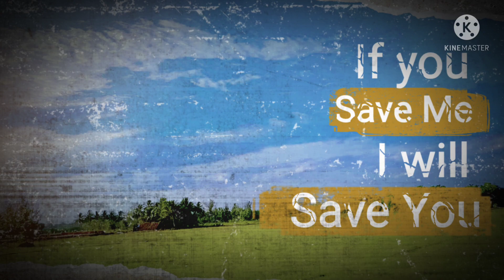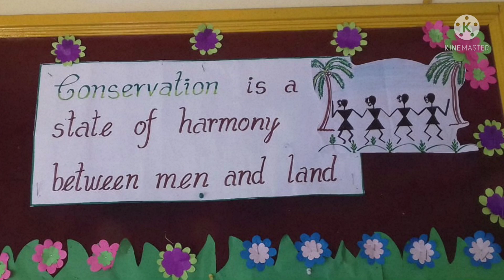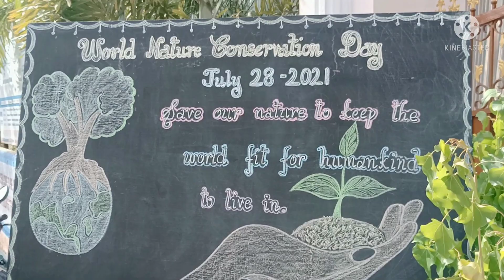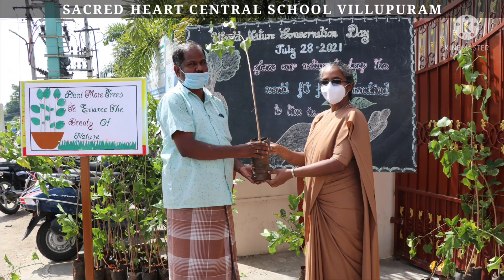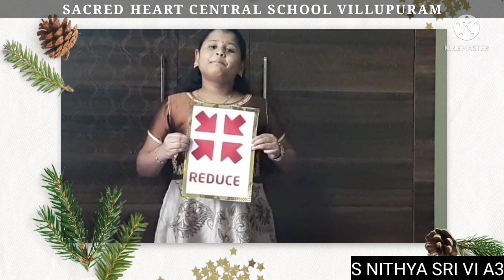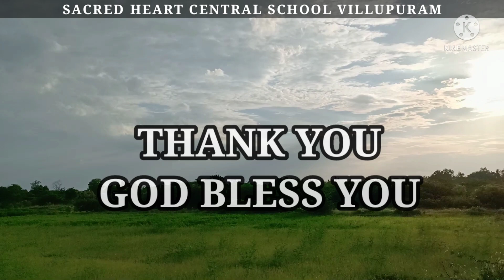NATURE CONSERVATION DAY 2021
Our heartfelt gratitude to Mr. Robinson our Chief Guest who spent time to par- take  in  promoting Nature Conservation by planting and distributing tree saplings and seeds.

We thank Mr. Annadurai F/ o A. Tharun Veera Jain (Std - III) and A. Thayanesan (Mont - I) for donating 200 tree saplings.

We also thank our Staff members for their active participation and contribution of seeds.

Save Nature for your Future!!!